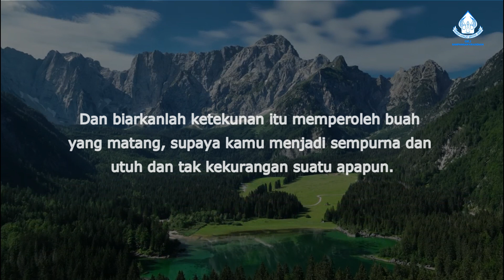Saat Teduh Bersama KWJ Maranatha 23 November 2023 GKJ Sampangan Kradenan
Saat Teduh bersama KWJ Maranatha
Tanggal 23 November 2023 Jam 19.00 WIB
GKJ Sampangan Kradenan Semarang

Renungan dibawakan oleh Ibu Tri Firmanti
"Menang Karena sabar" ~ Yakobus 1 : 4

Selamat bersaat teduh, Tuhan Yesus memberkati